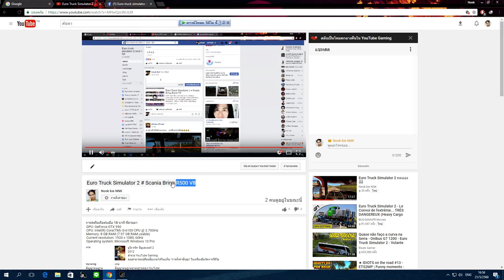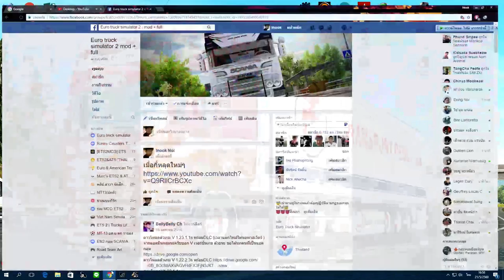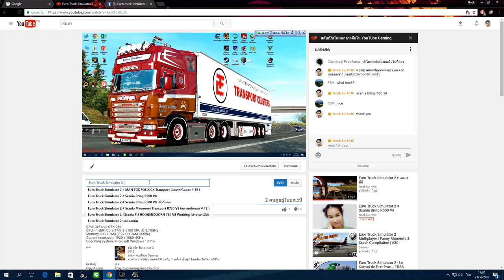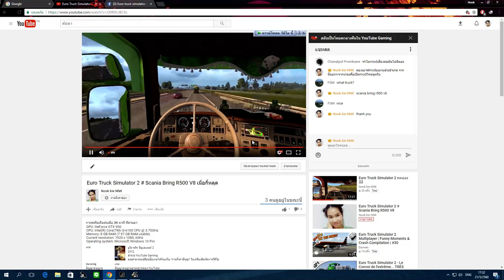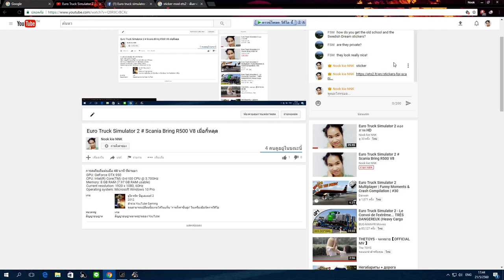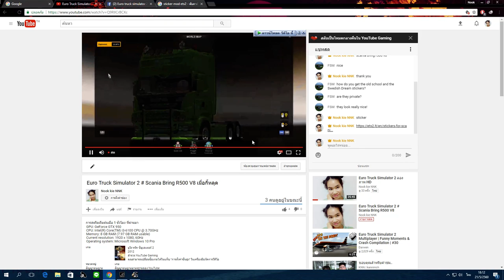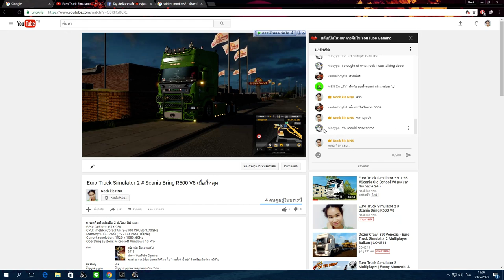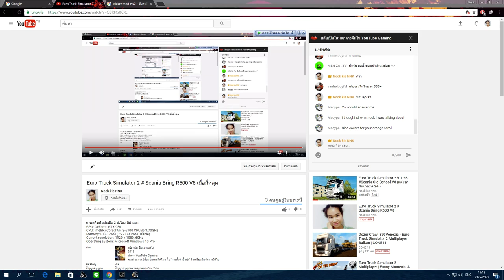Euro Truck Simulator 2 # Scania Bring R500 V8 เมื่อกี้หลุด